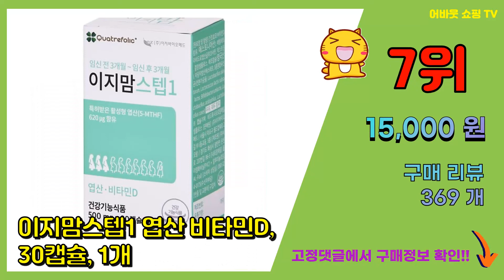임산부영양제 추천 판매순위 Top10 || 가격 평점 후기 비교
❤️❤️❤️요즘 가장 많이팔린 임산부영양제 추천❤️❤️❤️

[00:01]
10위. 이지맘 스텝2, 120정, 2개 [69,000원]

[00:06]
9위. 이지맘 멀티비타민, 120정, 1개 [37,500원]

[00:11]
8위. 지엠팜 더폴릭포 마미 엽산 비타민 영양제, 50정, 2개 [25,570원]

[00:16]
7위. 이지맘스텝1 엽산 비타민D, 30캡슐, 1개 [15,000원]

[00:21]
6위. 솔가 프리네이탈 종합비타민 & 미네랄 125.78g, 1개, 75정 [37,580원]

[00:26]
5위. 바이엘 엘레뉴 개별포장 임신 시기별 멀티비타민 2단계 96g + 선물박스, 120정, 1세 [97,900원]

[00:31]
4위. 차병원 닥터프로그램 마더스케어 올인원 2단계 철분, 4.14g, 28개 [53,900원]

[00:36]
3위. 바이엘 엘레뉴 1단계 개별포장 임신 멀티비타민 96g + 선물박스, 120정, 1개 [40,410원]

[00:41]
2위. 이지맘 스텝2, 120정, 1개 [37,500원]

[00:46]
1위. 차병원 닥터프로그램 마더스케어 올인원 1단계 엽산, 3.32g, 28개 [53,900원]